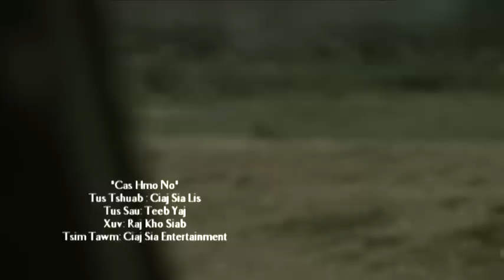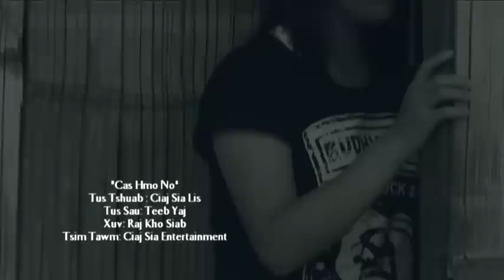cas hmo no flute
this is from my Flute DVD. Ciaj Sia Entertainment